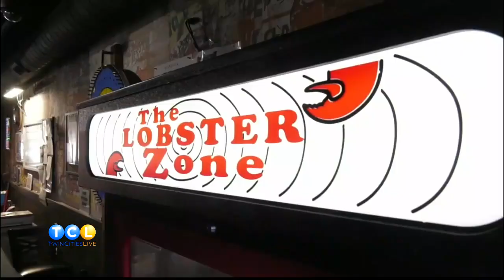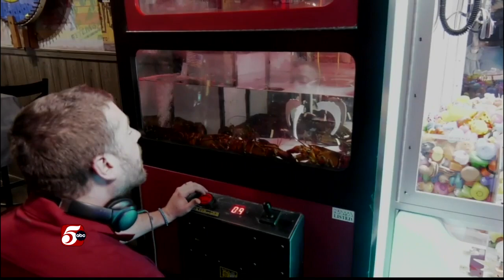Lobster Claw Game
TCL Reporter Kristin Haubrich shows us a unique claw machine at Wheelhouse in Anoka.